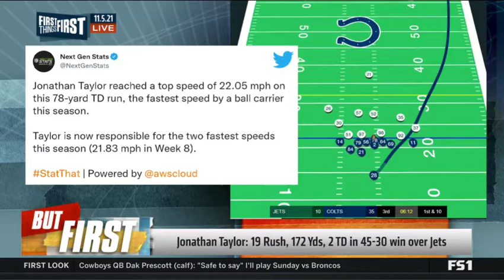First Things First | Which NFL Team should be on upset alert for week 9!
Which NFL Team should be on upset alert for week 9!